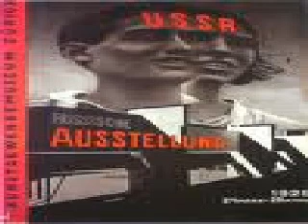5-10 - CAP. VI INEDITO DEL CAPITALE 09-05-2002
La tragedia classica greca. La storicità di grandi personalità. Mario Ronchi sullo storicismo volgare. Su Gellner, il neopositivismo e Weber. Marx sull'esposizione delle leggi dell'economia politica.